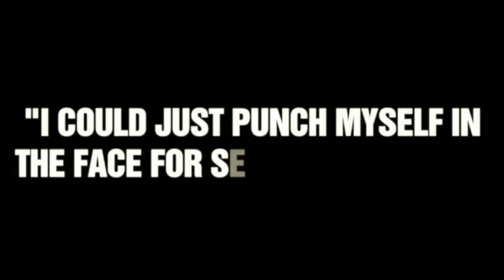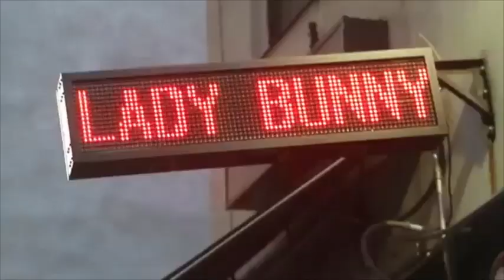See LADY BUNNY in CLOWNS SYNDROME!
See Lady Bunny in Clowns Syndrome at La Escuelita in Times Square every Tuesday at 8PM! Michael Musto called it "the funniest show in town." The show is extended due to a fantastic response and we are now running until people stop coming. La Escuelita is located at 301 W. 39th Street between 8th and 9th Avenues. Tickets are $19.95 + a 1 drink minimum, so there are still $20 hookers in Times Square. Seating is limited so please reserve in advance, though cash sales are available at the door after online tickets sales cease at 5:30PM every Tuesday. Co-written by Beryl Mendelbaum. Photos are by Mathu Andersen and Magnus Hastings.

or just type in LadyBunnyTix.com